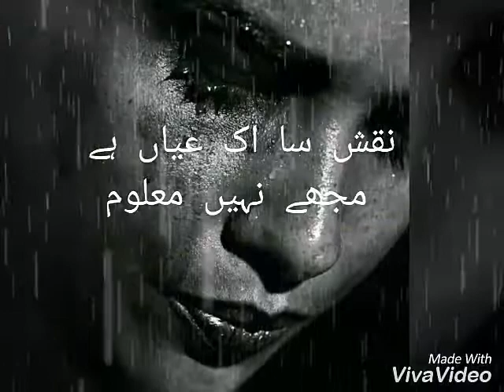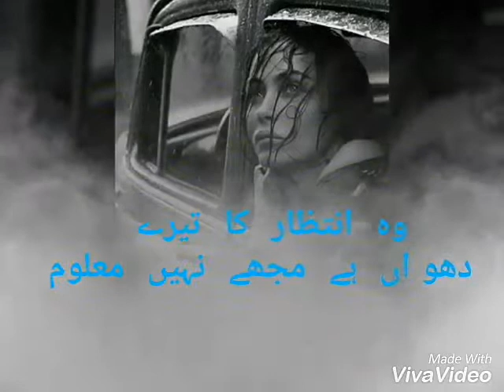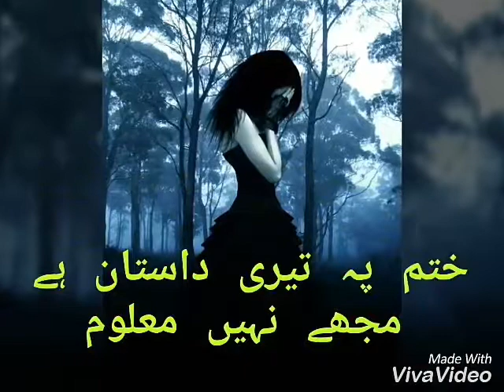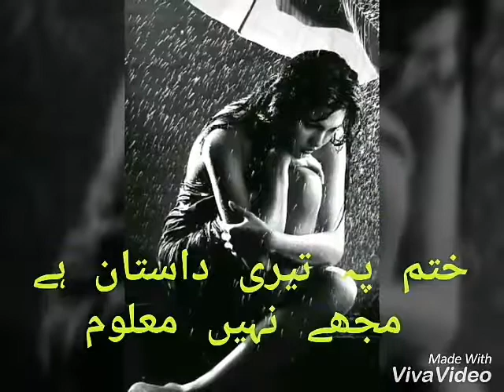Poet m sabir ali qureshi.voice rj ather tari naqash sa ik ayaan hay